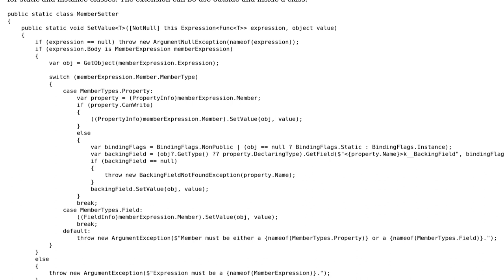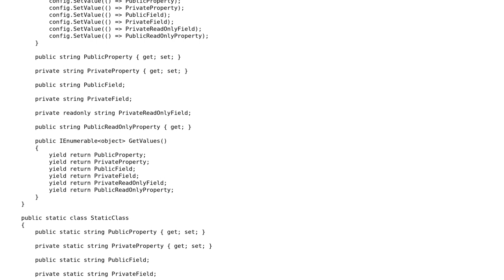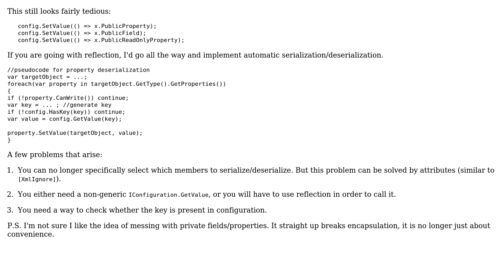Code Review: Extensions for setting members via expressions and reflection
With thanks & praise to God, and with thanks to the many people who have made this project possible! | Content (except music & images) licensed under CC BY-SA | Music | Images & others | With thanks to user t3chb0t user Nikita B and the Stack Exchange Network Trademarks are property of their respective owners. You are responsible for your own actions.